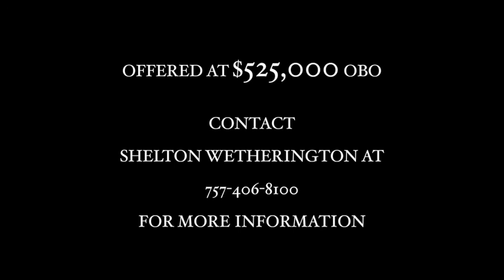Lake Gaston Home For Sale By Owner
This beautiful waterfront home on Lake Gaston is for sale by owner.